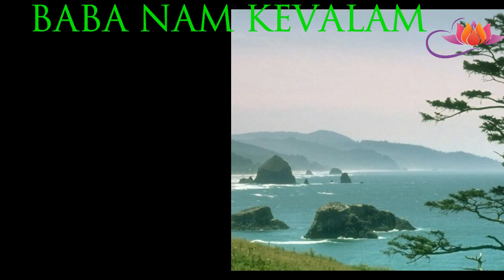BABA NAM KEVALAM Kiirtan LIVE Jaipur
Bábá Nám Kevalam kiirtan

Bábá means “my most beloved One,” Nám means “name of” or “to identify with”, and Kevalam means “only”. So the meaning of the mantra is “My most Beloved is the only One.” The ideation is: “Everywhere I look, in everything I hear, feel, see, taste and smell, I perceive that one Supreme Consciousness which pervades all things.”

Kiirtan has many benefits. It purifies the mind and prepares it for meditation, accelerating the speed of movement toward the Supreme. Because of the mental clarity achieved, one easily finds solutions to problems while performing it, as well as relief from physical and psychic ailments.

Kiirtan is the singing of a mantra aloud while ideating on the Supreme Being. It inculcates the feeling of bliss and prepares the mind for meditation, because in performing it all the motor and sensory organs are engaged and directed towards the Supreme. It can be done anywhere, any time, but the best time is just before meditation.